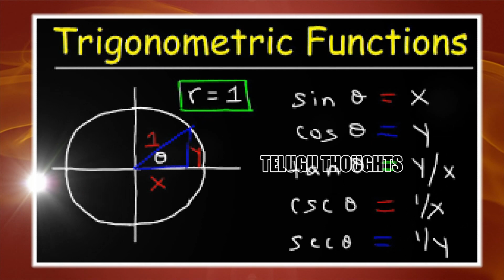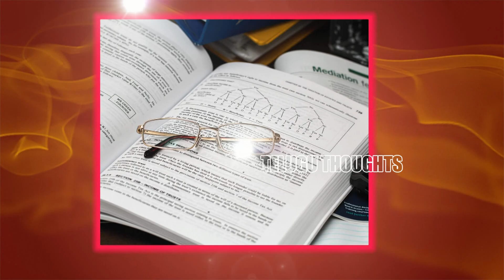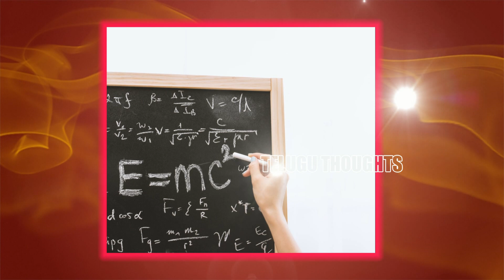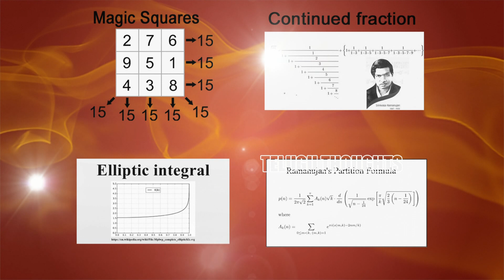Srinivasa Ramanujan Biography, Real Story in Telugu | The Great Mathematician Sreenivasa Ramanujan